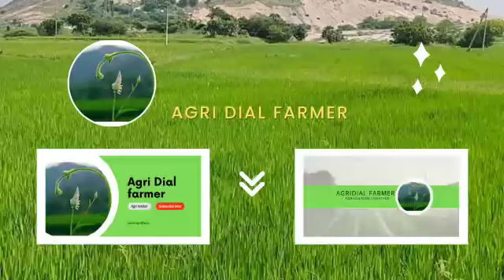మార్కెట్లో పత్తి ధరలు 31-10-2022 Today cotton rate || pattidhralu Increase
పత్తి ధర ఈ రోజు (31/10/22) మార్కెట్ ధరలు ఇంత పెరిగాయా. ?‎@Agridial Farmer
today cotton market rate
cotton

l